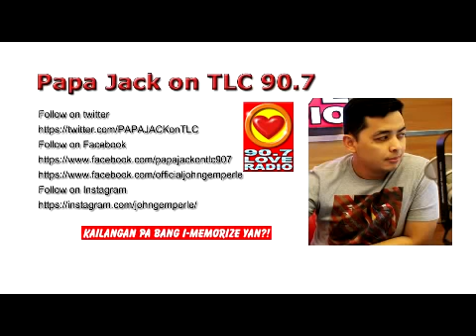Papa Jack TLC Adore Radio September 6 2016 Component 1 & 2